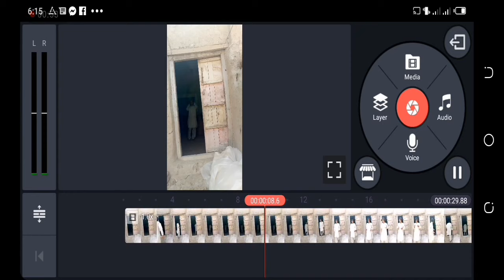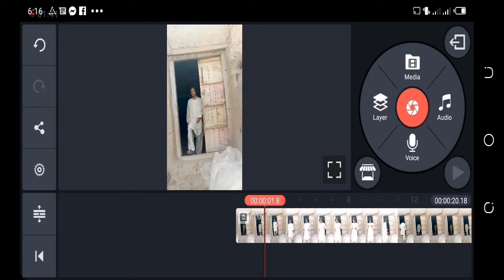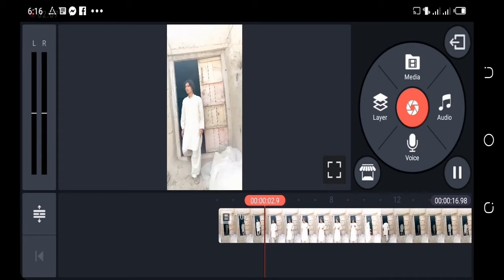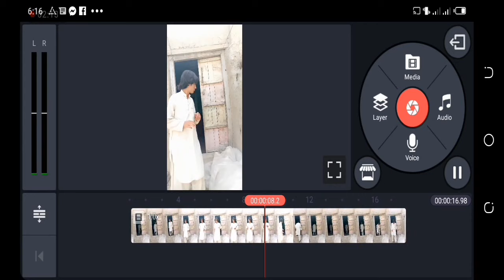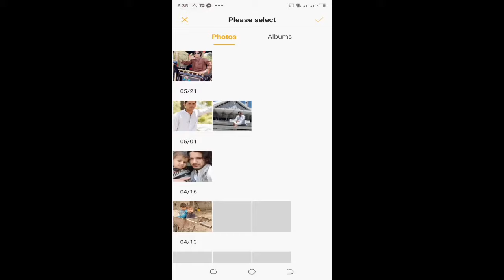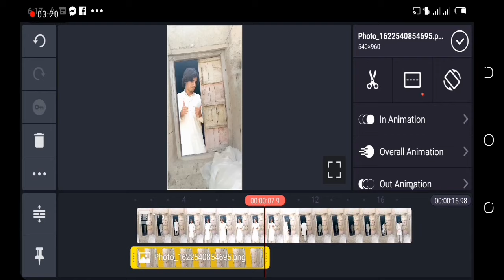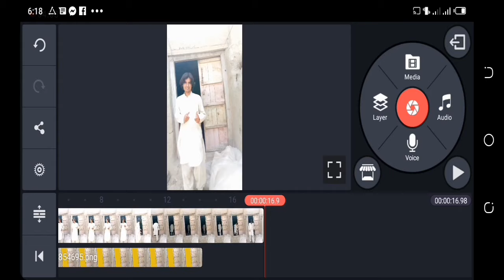TikTok New trend video editing 2021 || TikTok New trending video editing kinemaster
agar pir bi koy problem he toh mujhe comment kar dena ya pir Instagram par message Karen my Instagram account name
👉 Arkhan 854

my TikTok account name
 👉 Arifkhanking05